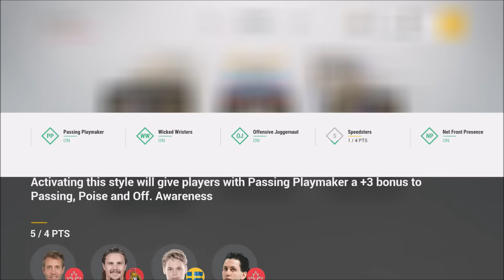NHL 17 HUT MOST IMPORTANT SYNERGIES AND HOW TO GET THEM!